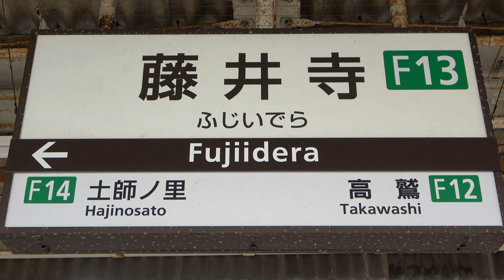【近鉄南大阪線】藤井寺駅で見られた車両達／2020年9月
近鉄南大阪線の藤井寺駅です。〈大阪府藤井寺市岡〉
  （2020年9月撮影）【4K】